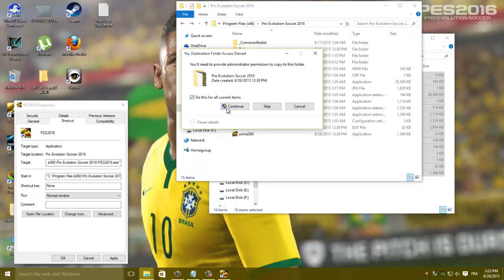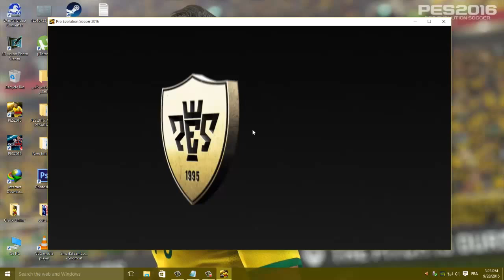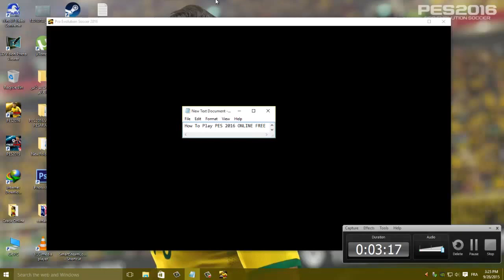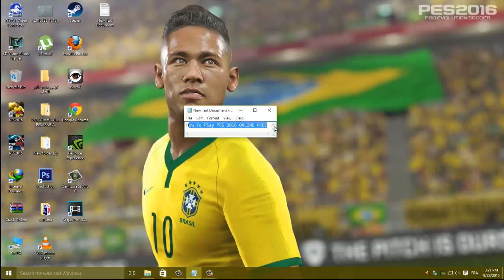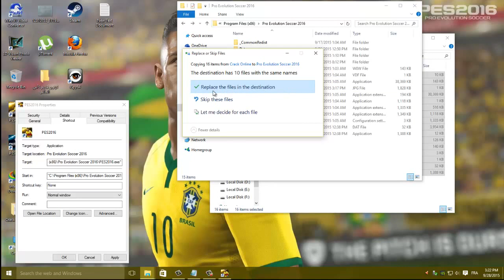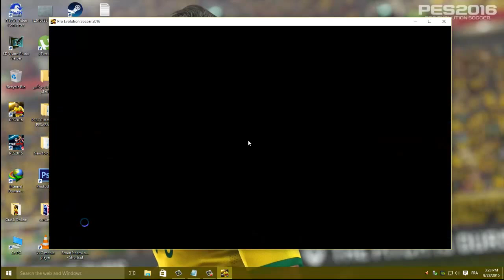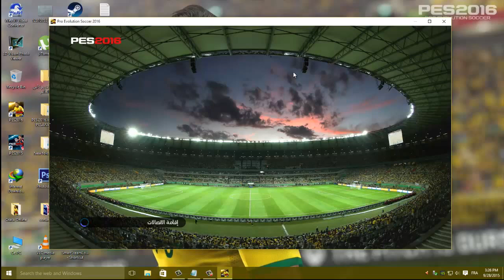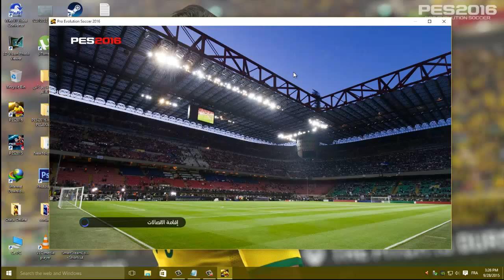How To Play PES 2016 Online Free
*** download crack online pes 2016***-

                                                                                   *Online*
                                                                                       Free
                                                                                  PES 2016
                                                                                       Play